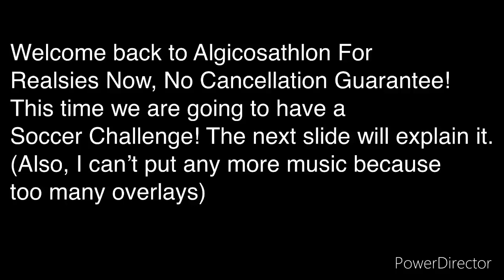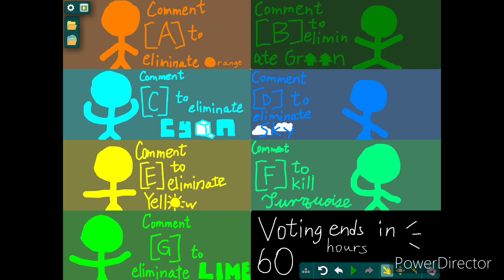Algicosathlon For Realisies Now, No Cancellation Guarantee! Episode 3 - Quick, Pass!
Magenta has been shredded, I think she became juice... Who’ll be next? You choose! Remember to use square brackets and letters like this [A].

DeviantArt: JayTSMYT
Discord: @Jay The Snivy #8616

Intro (0:00)
Challenge (0:11)
Results (1:39)
Voting (1:48)
Outro (2:10)

Enjoy Da Vid!

Lade - Michael Huang
Electroman Adventure V2 - WaterFlame